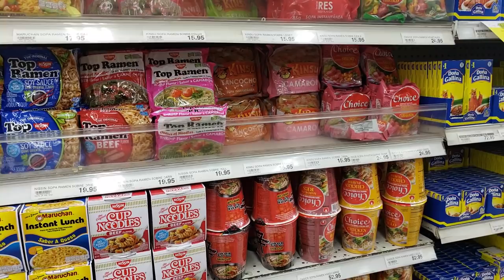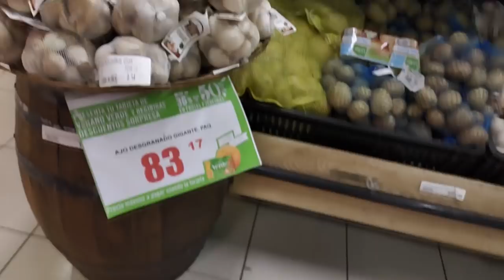😟😟COMIENDO CON 100 PESOS DOMINICANOS DIA COMPLETO | Elizabeth Loaiza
Hola!

Ven a verme hacer mi compra de un dia ompleto con tan solo 100 pesos (2 dolares)

YA SOMOS 10K EN INSTAGRAM, QUE ESPERAS PARA UNIRTE ??